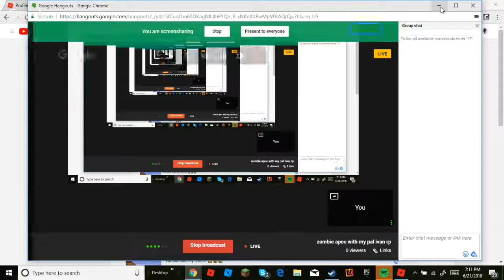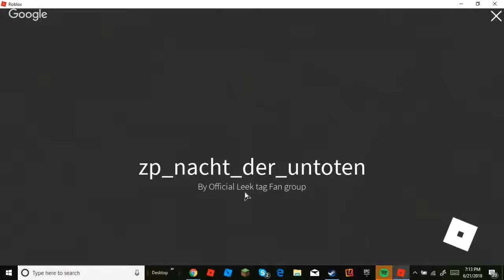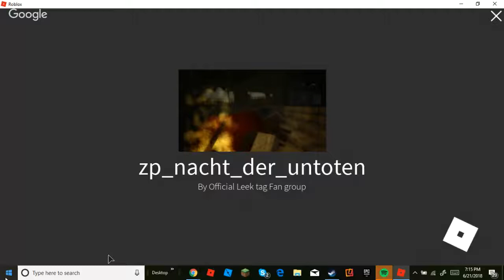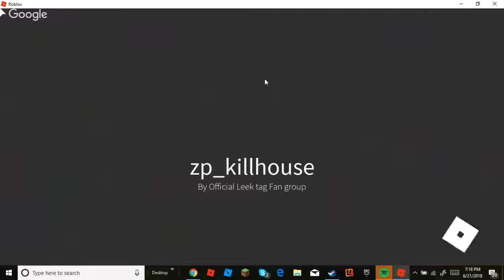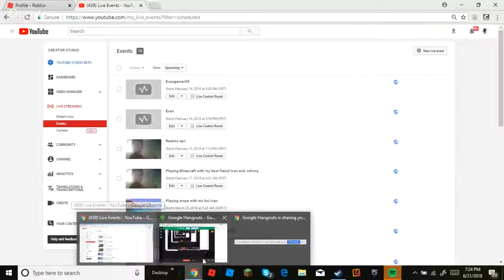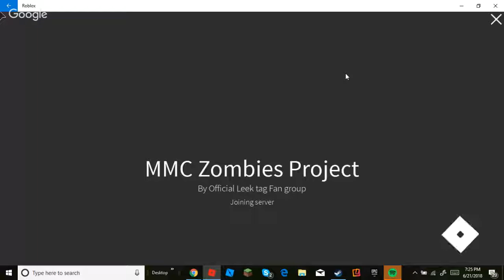zombie apoc with my pal ivan rp